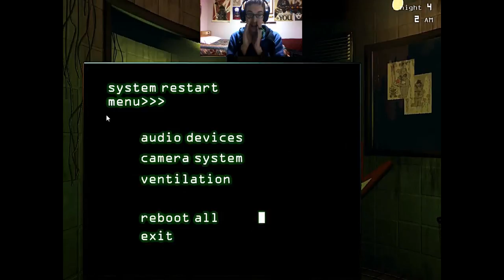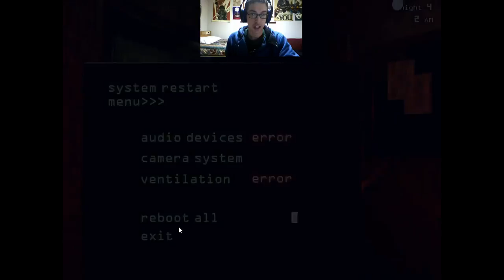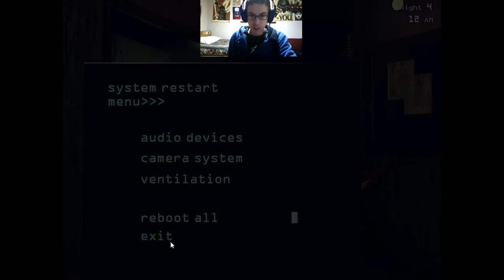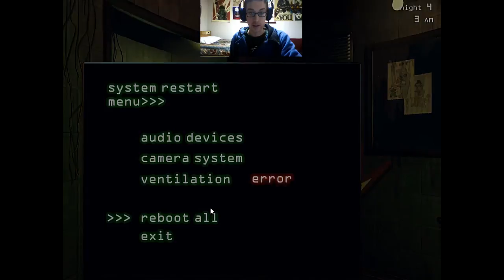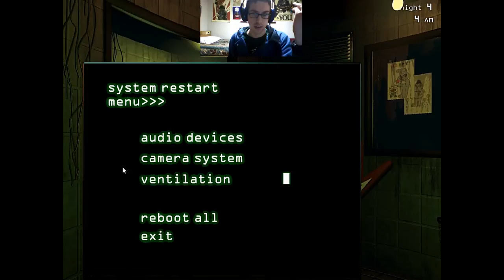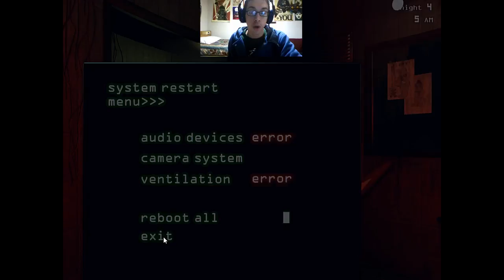Level: Max - Prompt Phantom Punishment! - Night 4 - Let's Fail at Five Nights at Freddy's 3!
Things are only getting worse it seems, mainly because now Foxy, the Puppet, and Chica are in the game! I haven't seen Chica, and I have no idea how Foxy works, but apparently the Puppet will prevent you from using any control panel if you look at him in the cameras for too long...this'll be a good.